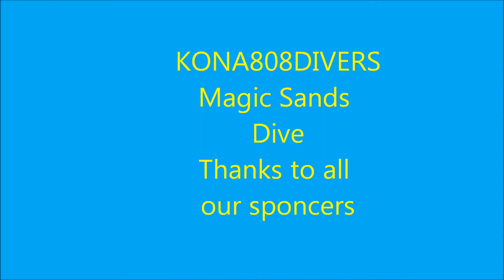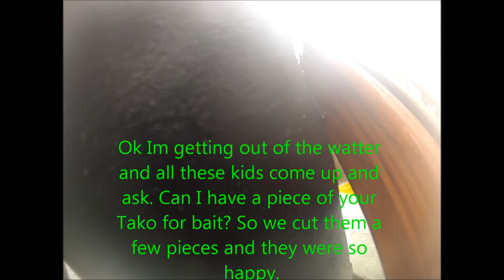magic sands dive with sponsors